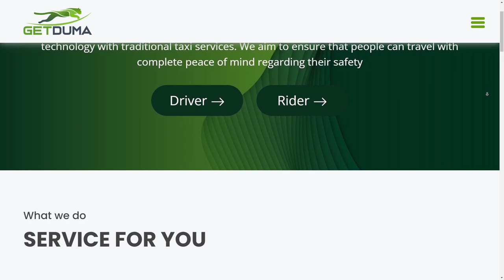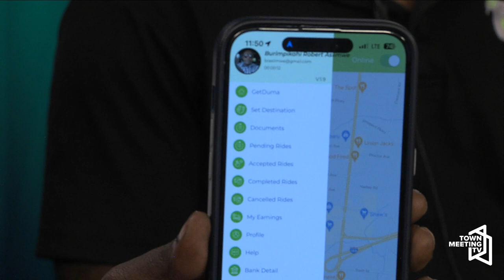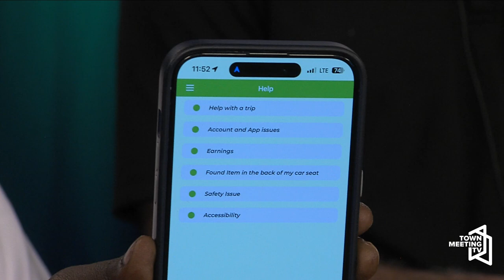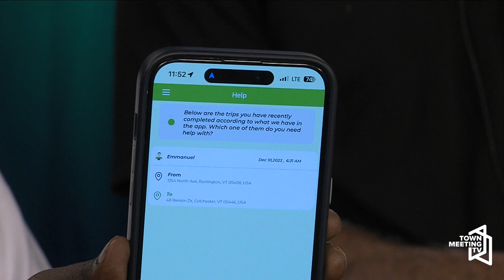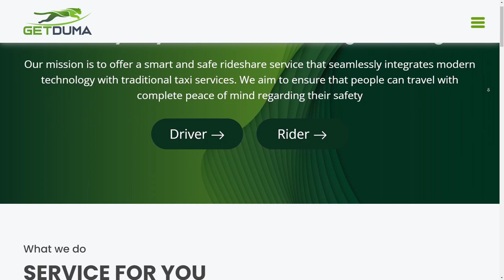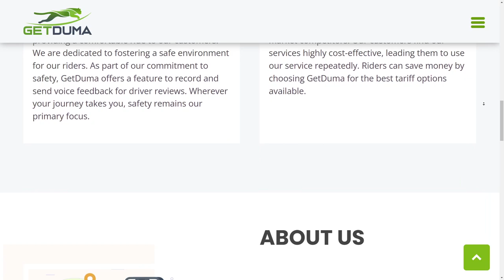A Conversation about GetDuma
Meghan O'Rourke, CCTV, hosts a conversation with Bob Asiimwe, Peter Deng, and Chris Asanya about their company GetDuma.

GetDuma is a unique taxi company that seamlessly combines the modern and traditional forms of transportation, leaving nothing behind. Our commitment lies in providing drivers and riders with services that surpass any other modern or traditional taxi experience. At GetDuma, we prioritize the satisfaction and safety of our drivers and riders above everything else. We are not just a corporate entity; we are a community-oriented company that genuinely cares about the well-being of everyone in our community.

8/9/2024